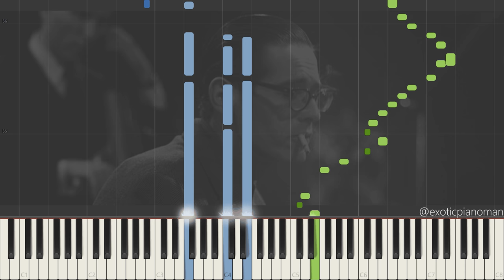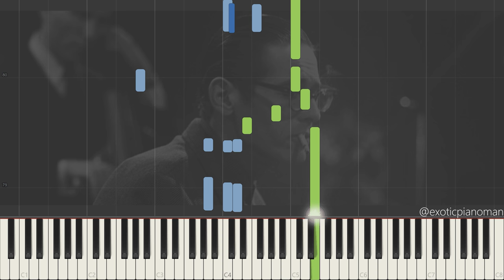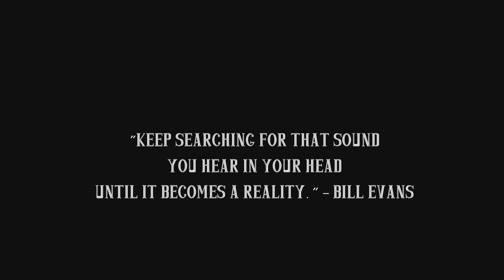Bill Evans Trio - Blue In Green (Jazz Piano Synthesia + Double Bass)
Blue in Green as played by the Bill Evans Trio.
This video is the piano part + solo and the upright bass staves are excluded from Synthesia to keep it clean and to avoid the bass walking in the piano part. If there is a great demand for a video with the upright bass I'll create one.

I didn't include any drums, maybe something for in the future

Wikipedia:
William John Evans was an American jazz pianist and composer who mostly played in trios. His use of impressionist harmony, inventive interpretation of traditional jazz repertoire, block chords, and trademark rhythmically independent, "singing" melodic lines continue to influence jazz pianists today.

Born in Plainfield, New Jersey, in 1929, he was classically trained at Southeastern Louisiana University and the Mannes School of Music, where he majored in composition and received the Artist Diploma. In 1955, he moved to New York City, where he worked with bandleader and theorist George Russell. In 1958, Evans joined Miles Davis's sextet, which in 1959, then immersed in modal jazz, recorded Kind of Blue, the best-selling jazz album of all time. During that time, Evans was also playing with Chet Baker for the album Chet.

In late 1959, Evans left the Miles Davis band and began his career as a leader, with bassist Scott LaFaro and drummer Paul Motian, a group now regarded as a seminal modern jazz trio. In 1961, ten days after finishing an engagement at the New York Village Vanguard jazz club, LaFaro died in a car accident. After months of seclusion, Evans re-emerged with a new trio, featuring bassist Chuck Israels.

In 1963, Evans recorded Conversations with Myself, a solo album using the unconventional technique of overdubbing over himself. In 1966, he met bassist Eddie Gómez, with whom he would work for eleven years.

Many of Evans's compositions, such as "Waltz for Debby", have become standards, played and recorded by many artists. Evans was honored with 31 Grammy nominations and seven awards, and was inducted into the Down Beat Jazz Hall of Fame.

This video quote:
"Keep searching for that sound you hear in your head until it becomes a reality." - Bill Evans

Things I recommend that I paid for to practice Jazz Piano:
►If you're about to get your first digital piano, I would recommend the Yamaha DGX-660 🎹
►If you're planning on buying a self-paced piano course to learn Jazz I recommend Pianoforall 📚